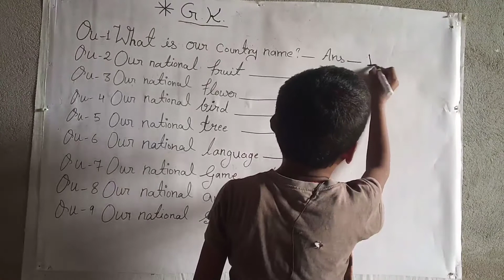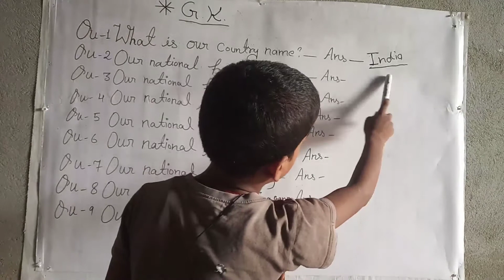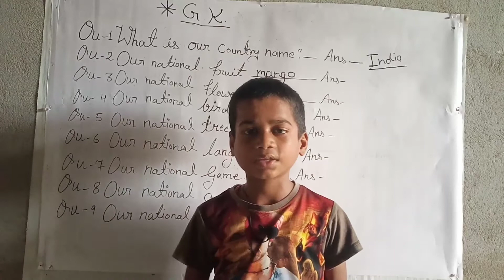Kids general knowledge ( G. K) question lll toykids education lll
Thanks